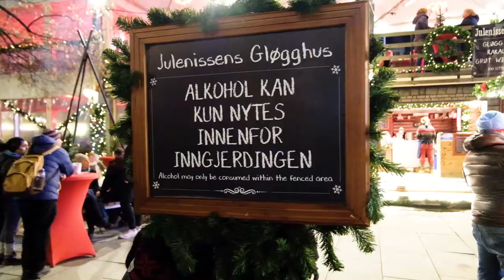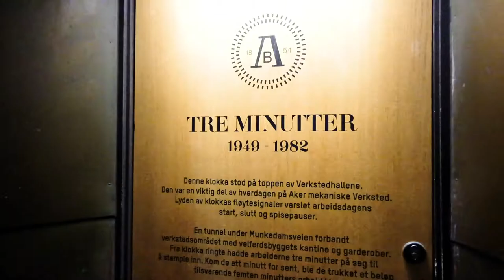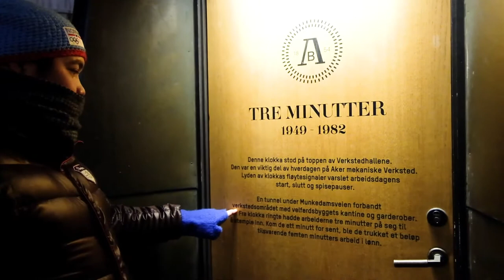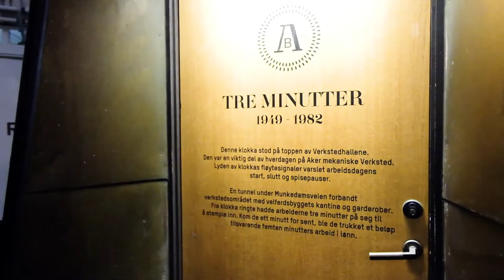Enjoying the Christmas Market in Oslo, Norway